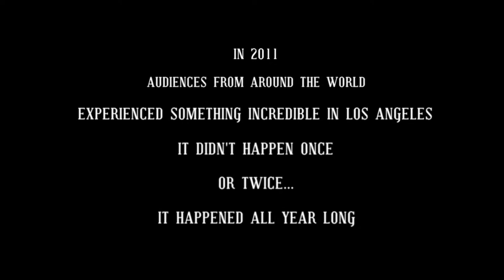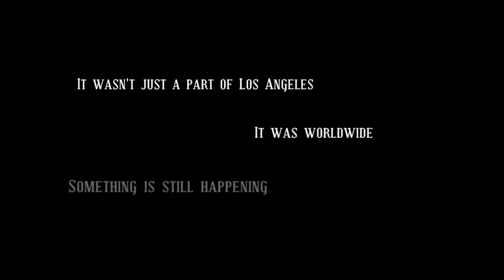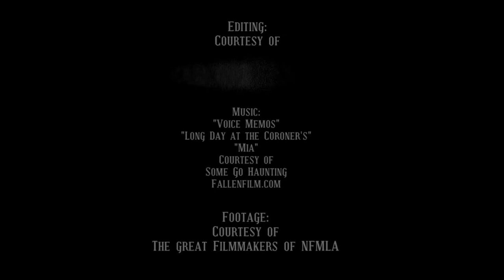Celebrate NewFilmmakers Los Angeles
A recap of all the amazing films, filmmakers and talent showcased during NewFilmmakers Los Angeles at Sunset Gower Studios in Hollywood! These artists have shared some truly inspiring works with the world through independent producing and financing. Celebrate with us today!